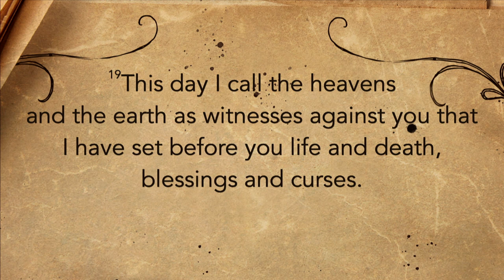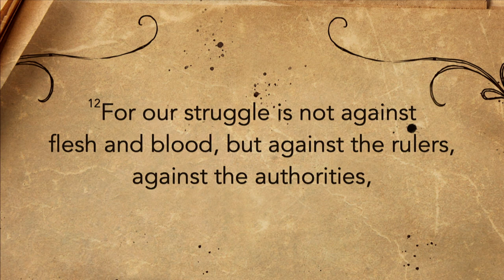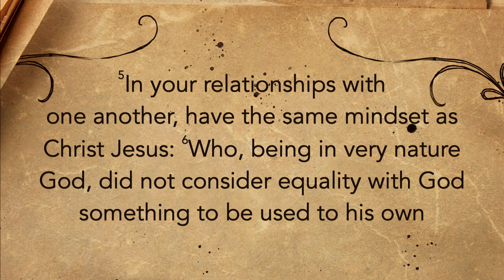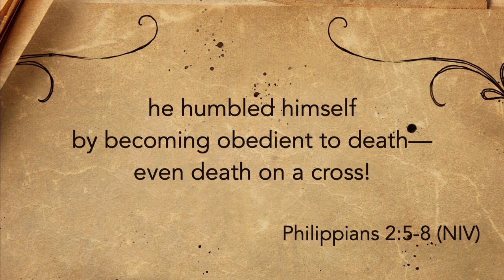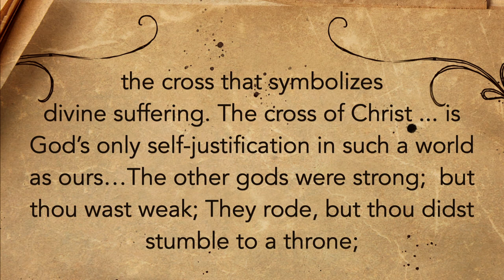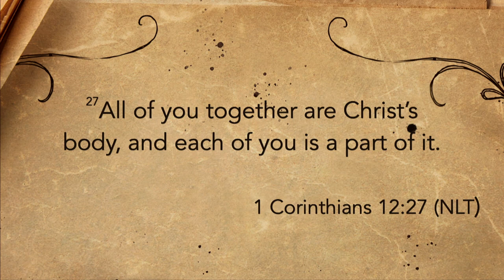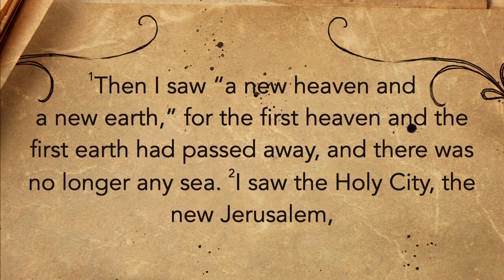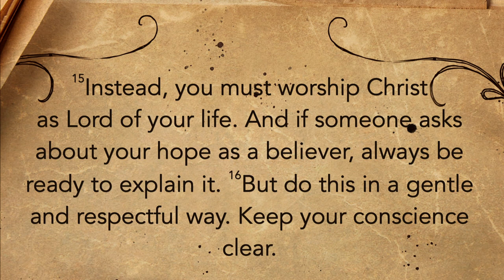How Can a God of Love Allow Suffering? | Randy Roberts 08-20-2022 (Part 3 of 5)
To BElieve or Not to BElieve (Part 3 of 5)